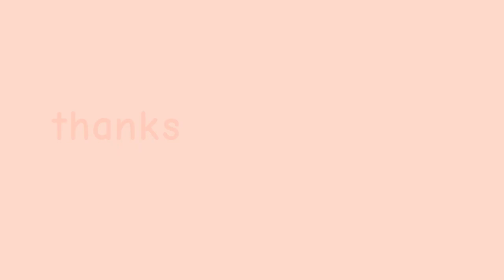choice | animation meme | flipaclip (lazy)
Welcome ❤️
NOTE:
Wasn’t in the mood to do a full-fledged animation, so I resided to doing the 4 heros doing stupid stuff (+Blixer’s here too)

| Inspired | Joycawn(kind of)

| Characters Belong To | JSaB/Berserk Studios

ADDITIONAL INFO:

| FPS | 12

| App(s) Used | Flipaclip, Ibispaint X

ABOUT ME

| My (online) name is Echo, and I’m an animator! I really love music and art and I won’t hesitate to express whatever I’m currently interested in. :) |